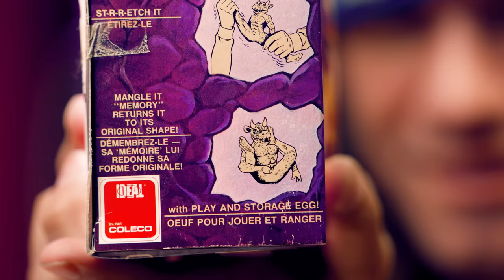80's toys you DEFINITELY don't remember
It's a Manglorious day.

Dino animation made by Apartment D!

Additional music by Harry Foster